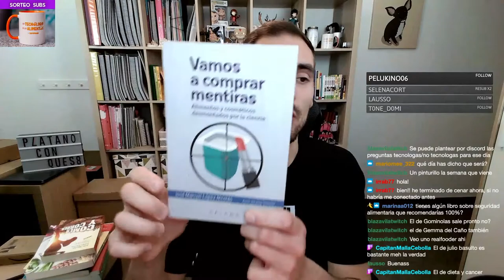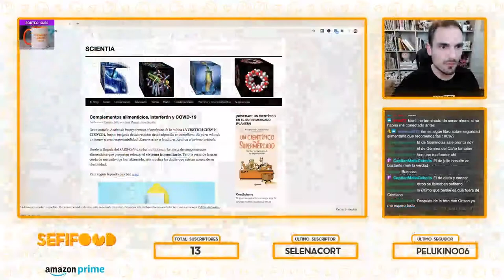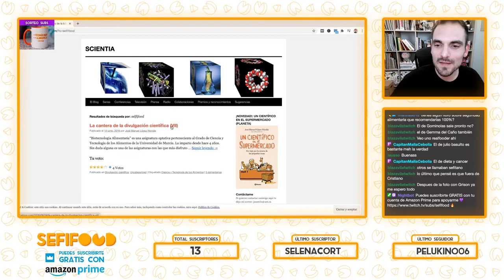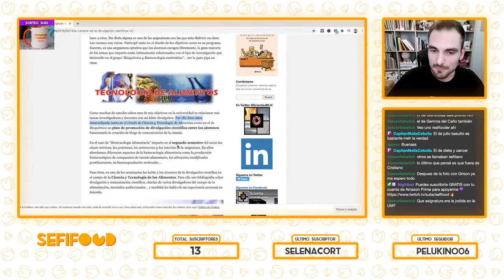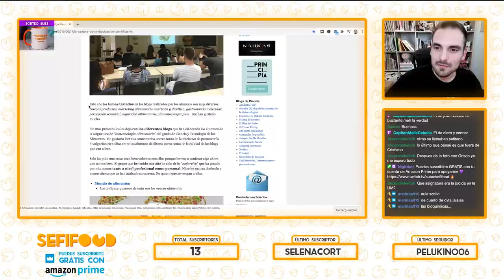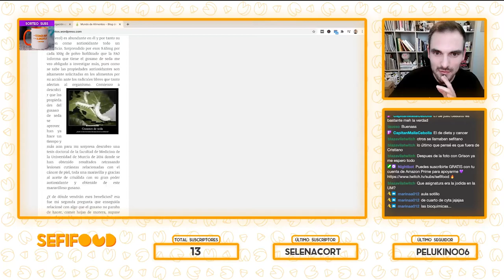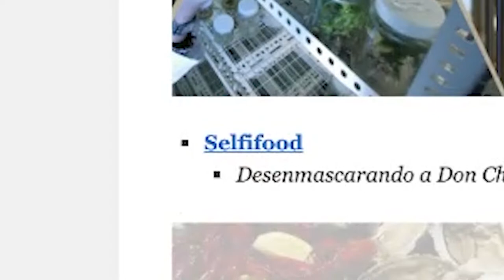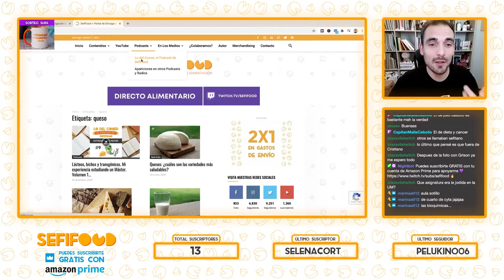¿POR QUÉ ME LLAMO SEFIFOOD? El origen de mi blog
Corría el año 2016 cuando SefiFood vio la luz gracias a la casualidad y el azar. Todo surgió sin ningún tipo de pretensión ni afán concreto. Si me conoces desde hace poco, quizá el nombre de este canal te sea del todo incomprensible. Tranquil@, a mí también me pasa. Por eso hoy te voy a explicar de dónde viene eso de "SefiFood" y cómo empecé con esto del divulgar en Internet.

Sepan ustedes que este clip proviene de mi canal de Twitch Hacemos directos sobre nutrición y seguridad alimentaria cada domingo a las 🕦20 :00 (hora española) 🕦